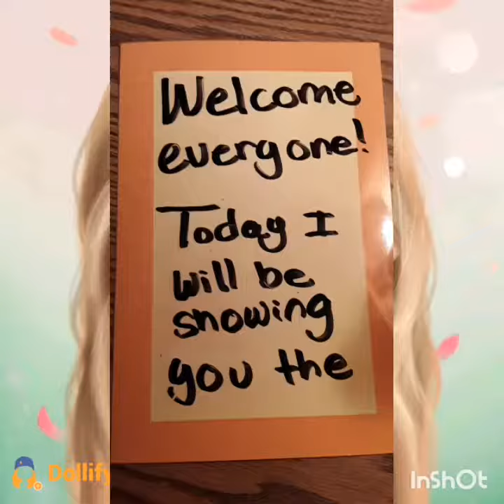Instructions To Easily Make Good Slime!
Today I will be telling instructions to make slime along with a video to follow with! Easy recipe, good quality slime!